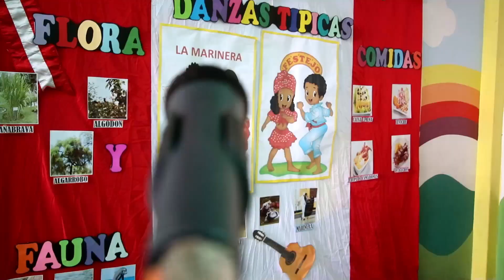ENTREVISTA JARDIN CRECER FESTIVAL DE DANZAS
Canal 17 TvSamCable Tarapoto San Martin